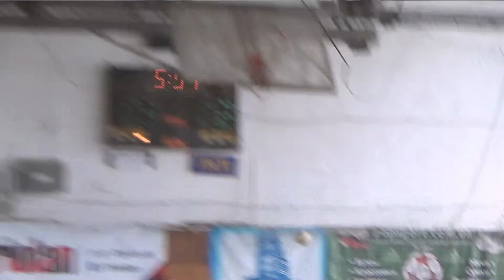кн Импульс – Виктория